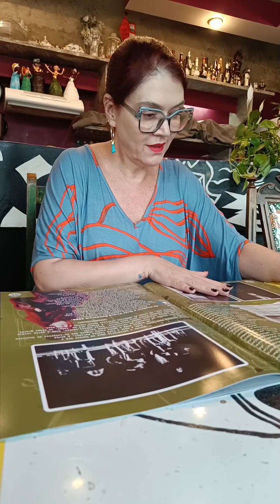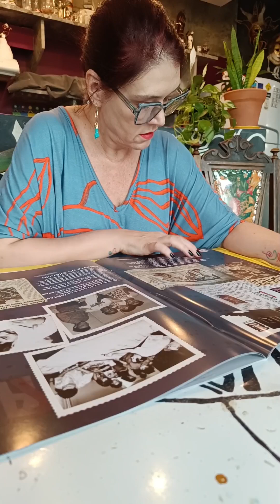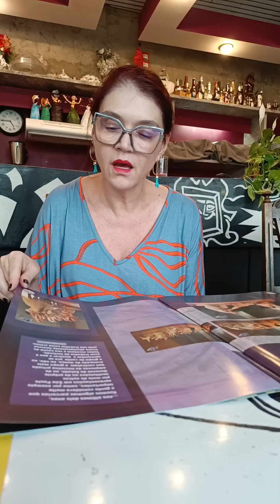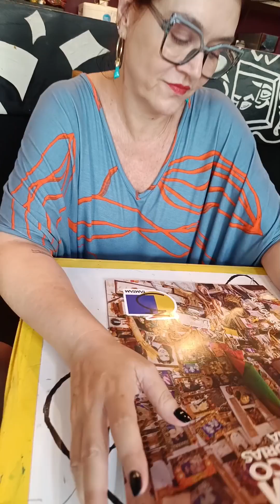Fansine 35 anos